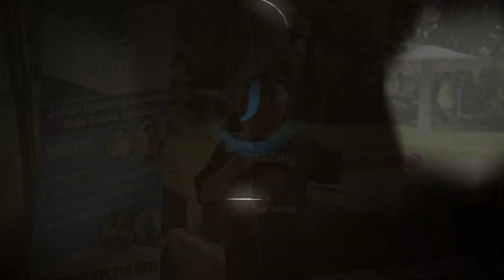Jayden I Brand Ambassador Program at Zoo Negara I Kids Public Speaking I Speaker Warrior I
We are operating in :
Physical class will be at:

1. TTDI
2. Mutiara Central, Cheras
3. Ipoh Garden South, Perak
4. Taman Molek,  Johor Bahru
5. Kajang (Opposite Yu Hua)
6. Bandar Puteri Puchong
7. Setia Alam, Seria 88
8. Eco Botanic, Iskandar Puteri
9. Kota Damansara
10. Arkadia Parkcity, No A-2-3
11. Jalan Ipoh, Cantonment Exchange
12. Puchong (Taman Tasik Prima)
13. Puchong (Meranti Jaya)
14. Teluk Pulai, Klang
15. Ecohill Semenyih
16. Seri Kembangan, Pusat Bandar Putra Permai
17. Cyberjaya
18. Putrajaya
19. Taiping, Perak
20. Taman Melawati, Ampang